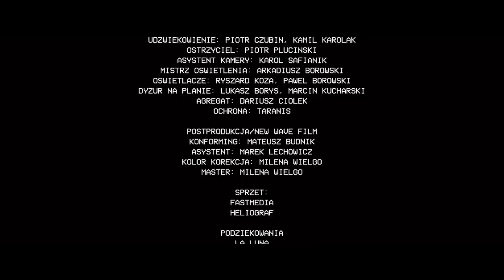Magdalena Tul - Va Banque (official video)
Va Banque to singiel zapowiadający trzecią płytę Magdaleny Tul -Mindfulness

Va Banque czyli wszystko, albo nic.
Kiedy napisaliśmy tę piosenkę rzeczywistość sama zaczęła się odmieniać. Z dnia na dzień coraz bardziej zaczynałam rozumieć jej prawdziwy sens. To tak jakby moja podświadomość wiedziała już co chce przekazać, choć ja sama nie byłam jeszcze tego świadoma. Piosenka ta ma dla mnie szczególne znaczenie, to nowy początek, nowa droga i nowe cele. Teraz bardziej niż kiedykolwiek zdaję sobie sprawę z wewnętrznej siły, czerpię satysfakcję z poznawania siebie i rozwijania tego co decyduje o tym kim będę jutro.
Marzy mi się, żeby tym co pozostanie w Waszych głowach był głos: zaakceptuj siebie, pokochaj siebie i idź spełniać swoje marzenia, bo nie masz nic do stracenia.
Jesteś gotowa/gotowy!:)

Muzyka: Magdalena Tul, Kamil Karolak
Tekst: Magdalena Tul
Aranżacja i produkcja muzyczna : Kamil Karolak
Realizacja wokali: Marek Hojda - Homar Studio i Arkadiusz Nawrocki- Lord Fader Studio
Gitara: Michał Milczarek
Mix: Archie Shevsky
Mastering: Jacek Gawłowski JG Master Lab

Scenariusz i Reżyseria: Olga Czyżykiewicz
Operator obrazu: Tomasz Gajewski
Montaż: Dorota Roś
Producent: Alicja Jagodzińska
Produkcja: Wonderland Pictures Company

Występują:
Magdalena Tul
Agnieszka Rylik
Karolina Pilarczyk
Temmy Agnes
Marta Beczek
Honorata Bogusławska
Luiza Osam
Iwona „Starka” Łęczycka
Kinga Biegańska
Wiktoria Żarnecka
Martyna Kapral
Adrianna Piechówka
Barbara Olech
Alicja Matyja
Marta Jakubowska
Aleksandra Zielińska
Joanna Sobczak
Jessica Ali

Kierownik produkcji: Aleksandra Musiał
Kierownik planu: Michał Staliński
Kostiumy: Charlotte Tomaszewska
Asystentka kostiumografki: Natasha Dziewit
Make-up: Monika Gałecka
Asystentka make-up: Marta Wieczorek
Fryzjer: Łukasz Stańczak
Asystentka fryzjera: Katarzyna Kajdan
Choreografia: Lala Konarska
Steadicam: Mateusz Wasążnik
Asystent Steadicam: Ignacy Kiełczewski
Dźwięk na planie: Janusz Dąbkiewicz
Udźwiękowienie: Piotr Czubin, Kamil Karolak
Ostrzyciel: Piotr Pluciński
Asystent kamery: Karol Safianik
Mistrz oświetlenia: Arkadiusz Borowski
Oświetlacze: Ryszard Koza, Paweł Borowski
Dyżur na planie: Łukasz Borys, Marcin Kucharski
Agregat: Dariusz Ciołek
Ochrona: Taranis

Postprodukcja/New Wave Film
Conforming: Mateusz Budnik
Asystent: Marek Lechowicz
Kolor korekcja: Milena Wielgo
Master: Milena Wielgo

Sprzęt:
Fastmedia
Heliograf

Podziękowania
La Luna
Zarząd Skarbu Państwa
Miasto Stołeczne Warszawa
Grzegorz Kuran
Monika Żuczkowska

Justyna Julia Chrzanowska - zdjęcia z planu
Kuba Jarnot - grafika
Piotr Raksimowicz - making of
Justyna Jeziorska - making of

Copyrights ® Magdalena Tul / MTEntertainments